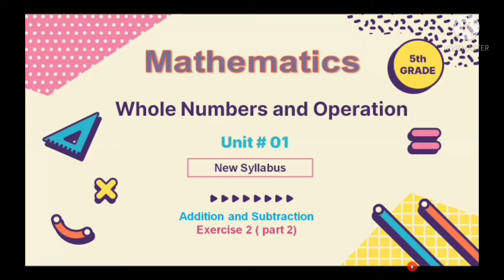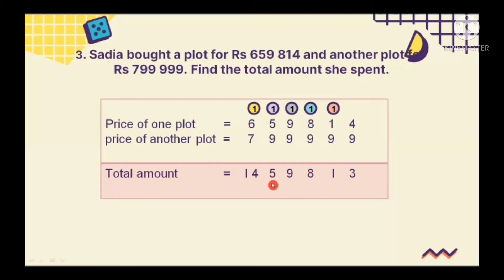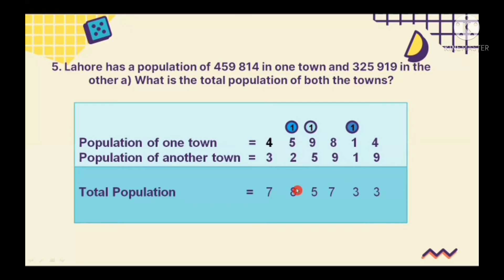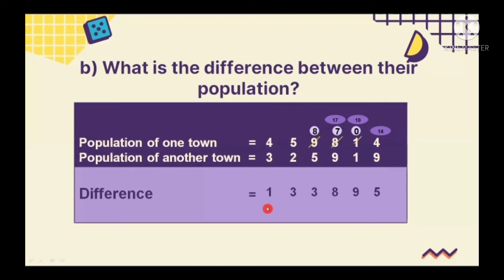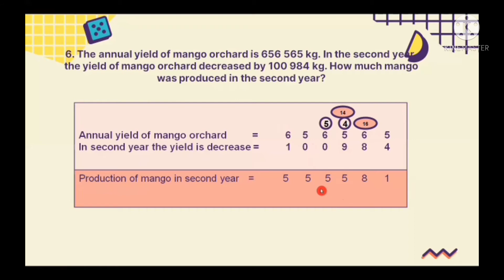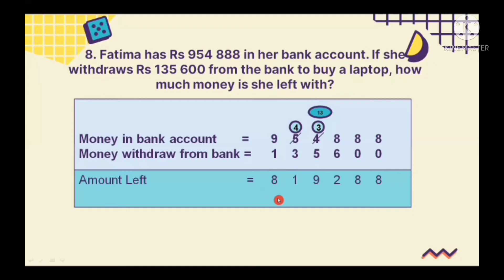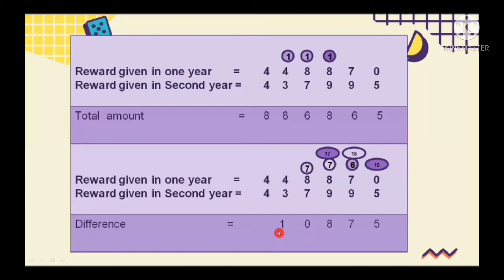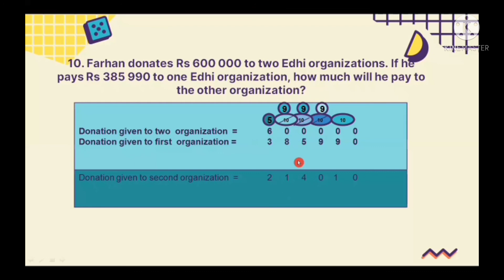Grade 5 math||new Sllaybus||ExerciSe # 02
Addition and subtraction are two of the ways we work with numbers. We call them arithmetical operations. ... Subtraction and addition are inverse operations. For example, 6 = 4 + 2 is equivalent to 6 − 4 = 2 and also 6 − 2 = 4.